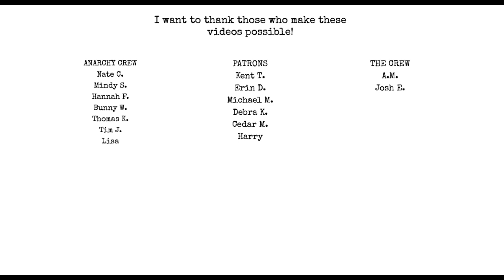Lovecraft and How Good We Have It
Chat with me on Voxer:
paperbackjunky